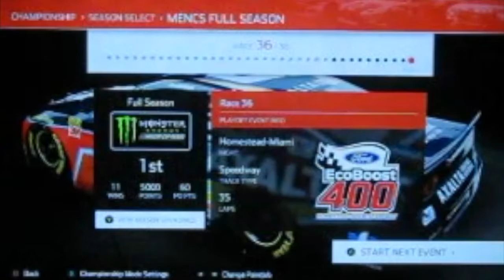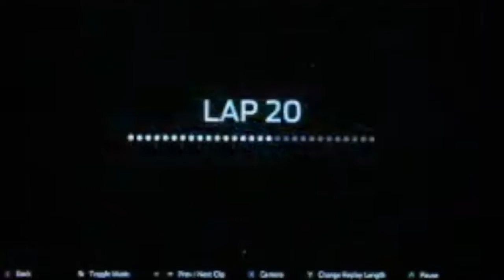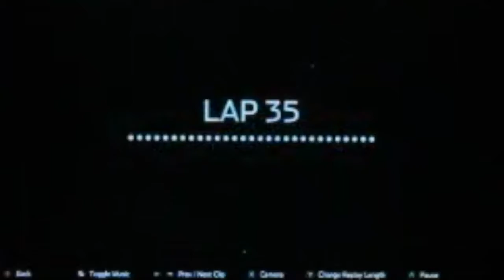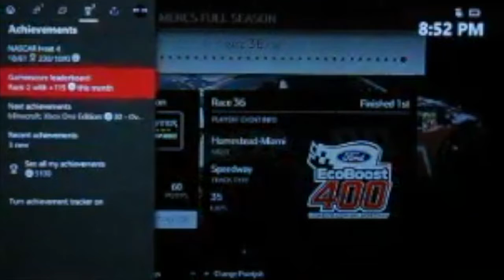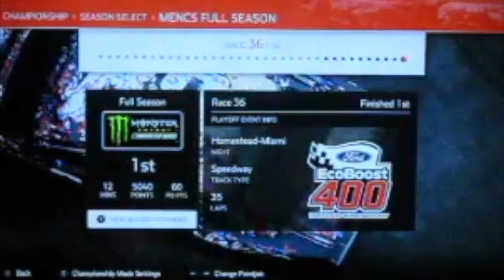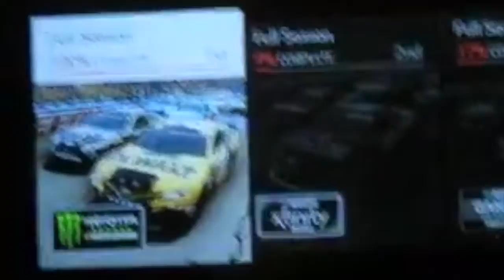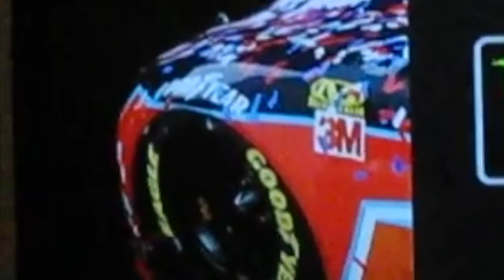NH4 MENCS Championship Season Mode as Alex Bowman: FINAL EPISODE (#26) CHAMPIONSHIP RACE!!!!!!!!!!!!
This is the 26th and final episode of the NASCAR Heat 4 Championship Season Mode as Alex Bowman. In this episode, we go to Homestead Miami Speedway for the running of the Ford Ecoboost 400: The final race of the season. In this race, we will find out who wins the championship between me, Denny Hamlin, Joey Logano, and Brad Keselowski.